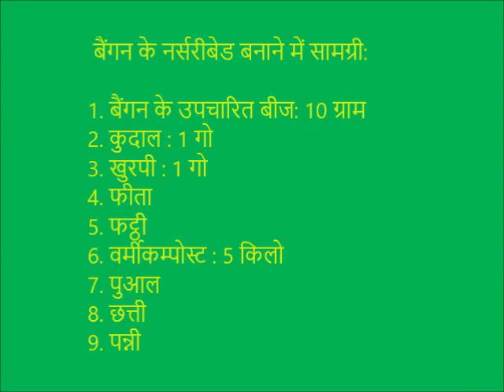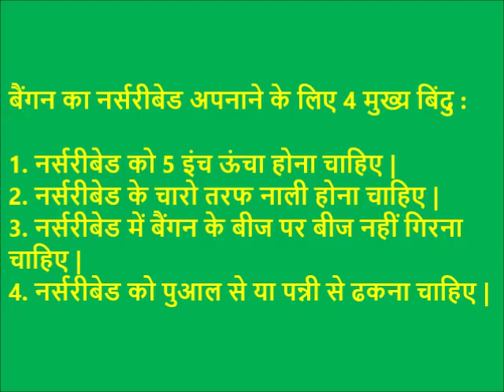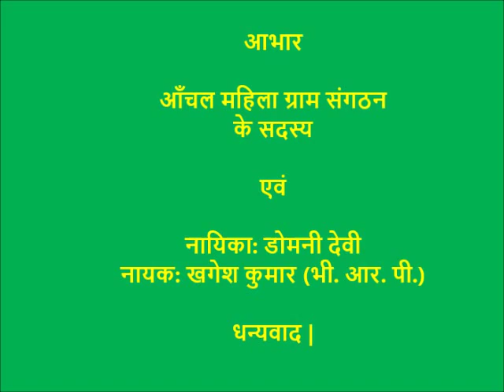Brinjal Nurserybed Preparation_Thethi_JEEViKA(Saharsa)_Bihar